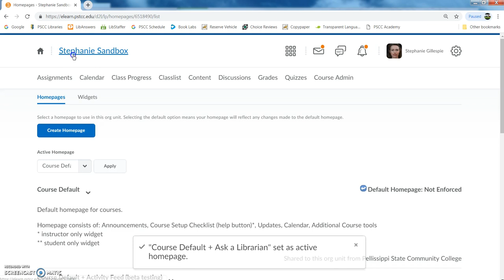Ask a Librarian Widget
How to add the Ask a Librarian widget to your Brightspace course homepage.